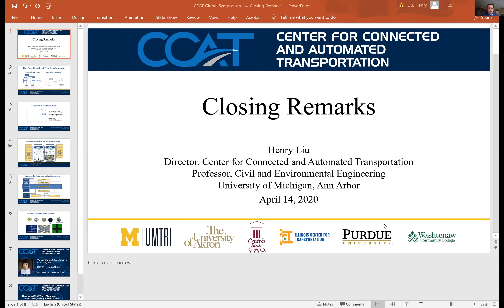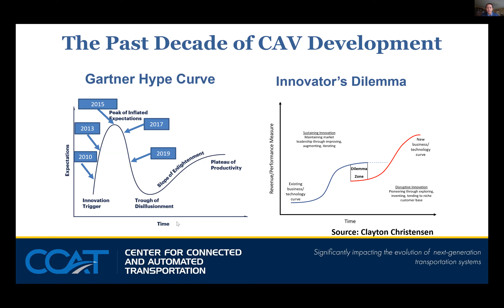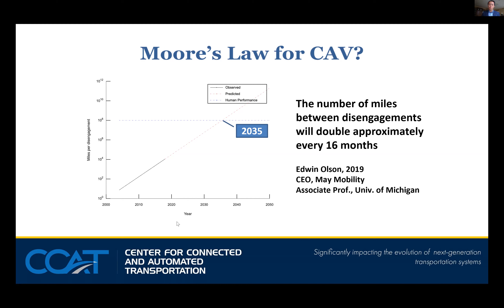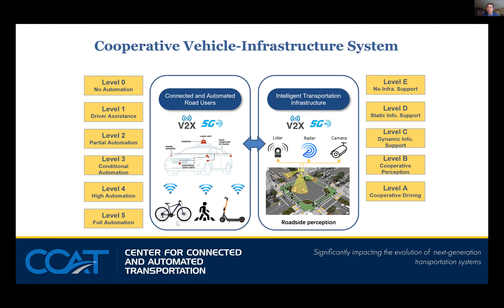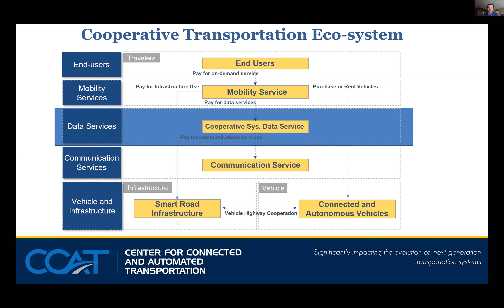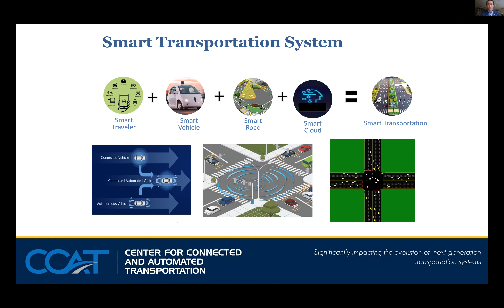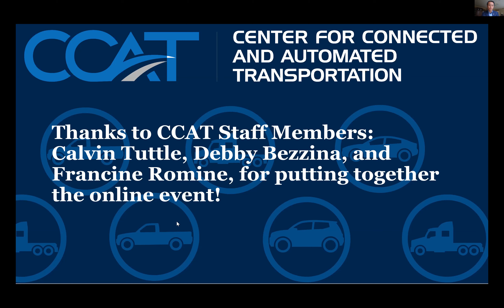Closing Remarks from Dr. Henry Liu - 20/20 CCAT Global Symposium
Dr. Henry Liu, Director for the Center for Connected and Automated Transportation (CCAT), gives the closing remarks for the 20/20 Global Symposium.

Dr. Liu focuses on hindsight being 20/20 and how we can center this in the development and deployment of connected and automated vehicles and announces our next event.

The 'CCAT Lunch & Learn' is presented by Dr. Siqian Shen of the Industrial and Operations Engineering Department at the University of Michigan. She will be discussing her recently released article, "A Summary of Operations Research and Industrial Engineering Tool for Fighting COVID-19". This webinar will have a focus on transportation & logistics-related problems and will include a Q&A session.

Details:
May 7, 2020
11:00 - 12:00 PM EST

Dr. Henry Liu is a Professor in the Department of Civil and Environmental Engineering at the University of Michigan, Ann Arbor. He is also a Research Professor at the University of Michigan Transportation Research Institute and the Director for the Center for Connected and Automated Transportation (USDOT Region 5 University Transportation Center). From July 2017 to August 2019, he took a leave of absence from the University of Michigan and served as Chief Scientist on Smart Transportation for DiDi Chuxing in China, one of the leading mobility service providers in the world. While he was with DiDi, he established and led the Urban Transportation Business Unit. Dr. Liu received his Ph.D. degree in Civil and Environmental Engineering from the University of Wisconsin at Madison in 2000 and his Bachelor degree in Automotive Engineering from Tsinghua University (China) in 1993. Dr. Liu’s research interests focus on transportation network monitoring, modeling, and control, as well as mobility and safety applications with connected and automated vehicles. On these topics, he has published more than 100 refereed journal articles. Dr. Liu is the managing editor of Journal of Intelligent Transportation Systems and an editor of Transportation Research Part C.